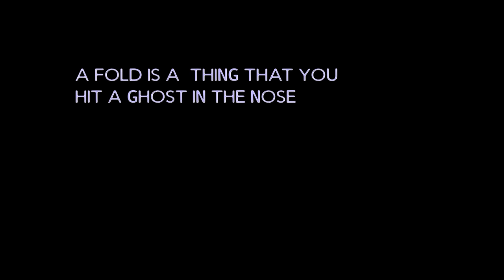Epic Rap Attack